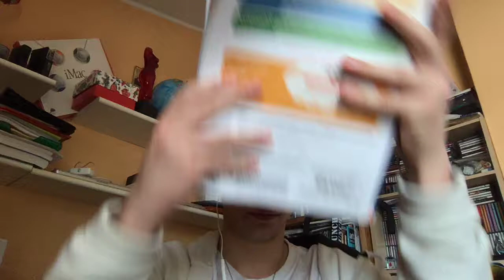Apro un libro e inizio a leggere [LEAKED FOOTAGE] - S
Questa quarantena mi sta uccidendo.